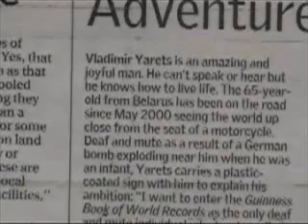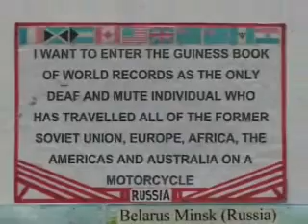vladimer yarets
vladimer yarets is sixty five years old riding his bmw around the world.tough enough but he set of from russia in 2000 on a JAWA350 !
i met him in auckland and this is what he had to say.